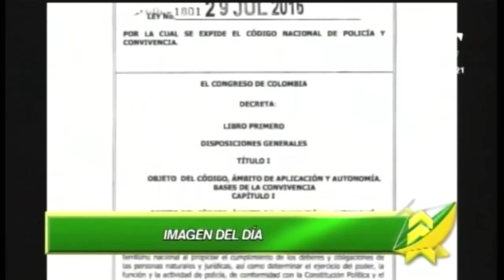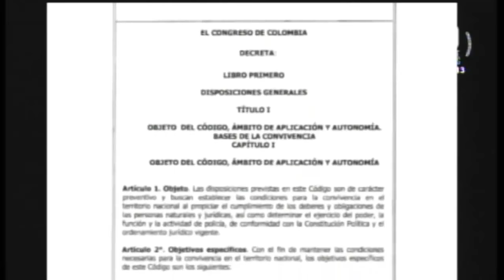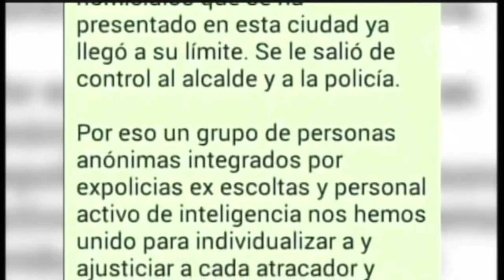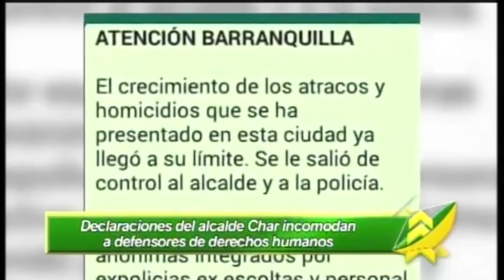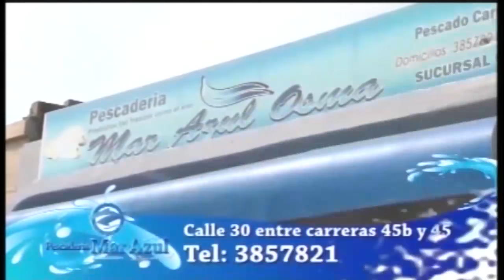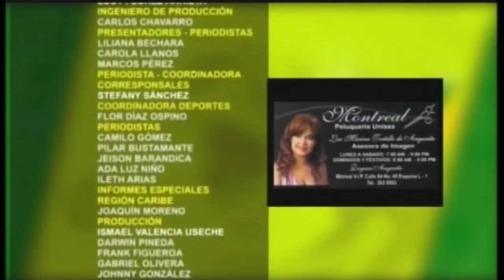LAS NOTICIAS 630 DE TELECARIBE EMISIÓN ENERO 30 DE 2017